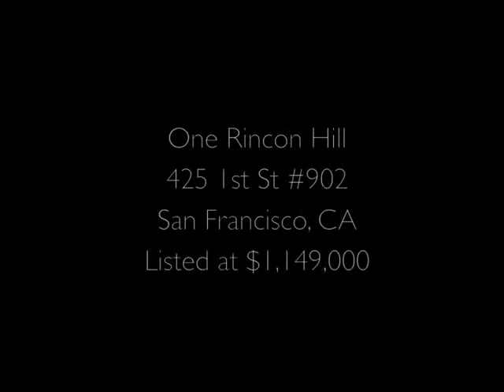One Rincon Hill: 425 1st St. #902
Simply stunning is the only way to describe this sleek, modern, light-filled 2 bedroom, 2 bath condominium with One Rincon Hill's most popular "02″ floor plan. Upon entry you are engaged with an impressive foyer entrance as you display your most admired art pieces. As you enter the living area you see absolutely gorgeous south bay views by day and unmatched glistening bay bridge light show views by night. This is a urban dweller's dream home. You are above it all at One Rincon Hill.

This 2/2 condominium with a split floor plan and bamboo floors throughout has an expansive floor plan compared to neighboring units.  What's more, Unit #902 has an impressive developer upgrade finish package, included with modern design granite in both kitchen and bathrooms, new designer accent paint, custom closet enclosures, and an upgraded ergonomically-designed chef's kitchen adorned with ultra-modern Bosch stainless steel appliances, sleek Italian del Tongo cabinetry, and a built-in breakfast bar. Even more impressive are the special 3-pane soundproof windows only available on select floors. The master suite offers a large walk-in closet and has dual vanities in the master bath. This contemporary home also offers outdoor living space with a glass-lined private balcony perfect for an evening glass of wine as you take in the San Francisco city life.

Perched dramatically on the top of Rincon Hill are the structurally-unique high-rise condo towers of One Rincon Hill.  Comprised of 14 townhouses and 695 condominiums, One Rincon Hill's two towers will reach 45 and 60 stories respectively and offer spectacular vistas of the entire city of San Francisco. Completed in 2008, One Rincon Hill is the most significant addition to the San Francisco skyline in 30 years.

Building Features

• 24-hour doorman & concierge
• Full service valet parking
• Club-quality professionally equipped fitness center with steam rooms & showers
• Spacious hospitality room with high-definition DVD theater
• Catering kitchen for hosting gatherings
• Outdoor pool with beautifully landscaped garden deck
• Gourmet barbecue area
• Reflecting pool with infinity edge
• Blocks from the Bay Bridge, Highways 101, 280, BART, and Caltrain
• Many of San Francisco's top restaurants, AT&T Park, and the Ferry Building are only a few blocks away

Listed by Climb Real Estate.